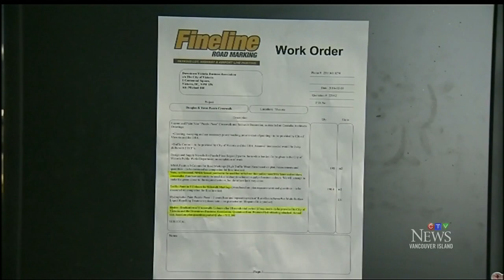Company behind Victoria's puzzle art says city cheaped out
There's another piece to the puzzle in a debated piece of Victoria street art: The company that painted it says the city cheaped out.